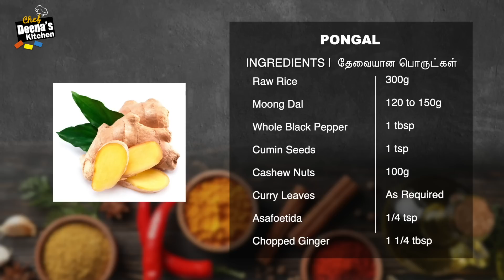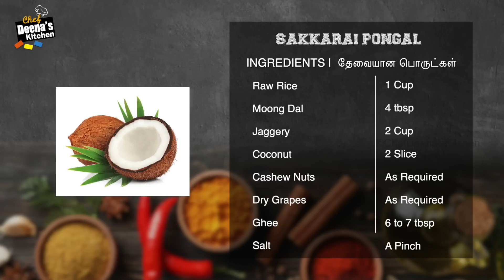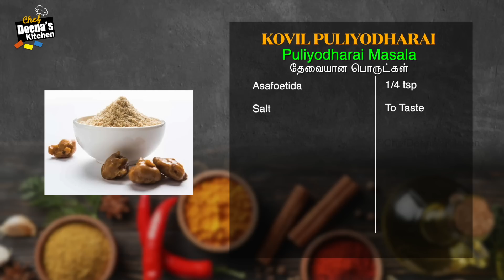சர்க்கரை பொங்கல் | புளியோதரை | வெண்பொங்கல் | Pongal Combo Recipes | CDK 975 | Chef Deena's Kitchen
Kovil Puliyodharai
Tempering

Cashew Nuts - 10 No's
Puliyodharai Masala
Coriander Seeds - 1 1/2 tsp
Urad Dal - 2 tsp
Gram Dal - 2 tsp
Black Pepper Seeds - 1/2 tsp

Raw Rice - 300g
Moong Dal - 120 to 150g
Whole Black Pepper - 1 tbsp
Chopped Ginger - 1 1/4 tbsp